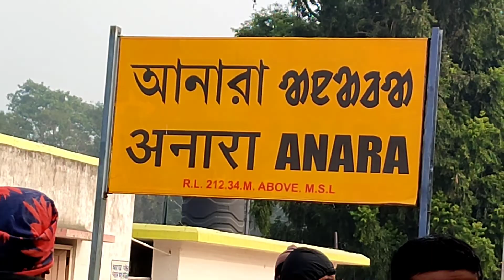ANR/Anara আনারা अनारा Anara railway station waw anara station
ANR/Anara
 (2 PFs)

Type of Station: Regular
Number of Platforms: 2
Number of Halting Trains: 69
Number of Originating Trains: 0
Number of Terminating Trains: 0

Purulia - Asansol Road, Chapari, Anara, Pin -723126, Dist - Purulia
Nearby Stations
BGA/Bagalia 6 km
GRB/Garhdhrubeswar 7 km
 RUI/Rukni 9 km
SNKR/Sanka 9 km
JOC/Joychandi Pahar Junction 13 km
 KSU/Kustaur 14 km
ADRA/Adra Junction 14 km
SNTD/Santaldih 17 km
BERO/Bero 19 km
CHRA/Chharra 19 km
yatra ansari